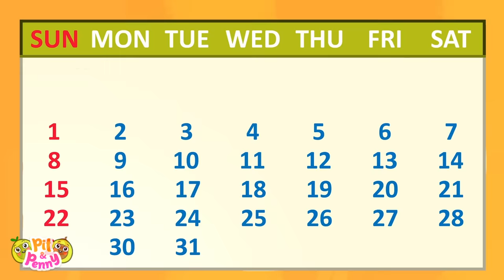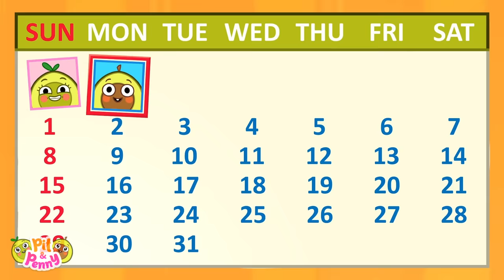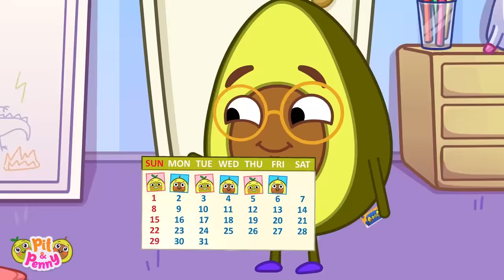Daddy's Little Helper 💪 Be Careful || Funny Stories for Kids by Pit & Penny 🥑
Hi kids! 👋
Watch and have fun with Pit & Penny! 🥑😉

00:00 DADDY'S LITTLE HELPER
05:14 LET'S GO CAMPING
08:14 SUPERHERO DAD
12:48 HOW TO SWIM
15:50 PIT PRETEND TO BE A GIANT
19:46 TO-DO LIST
24:15 PARENTS GOT A BOO BOO
26:10 HOW TO MAKE A VOLCANO
28:27 LEARNING DAY OF THE WEEK